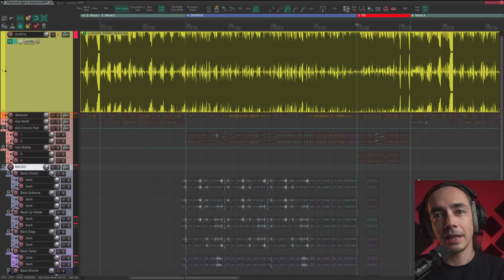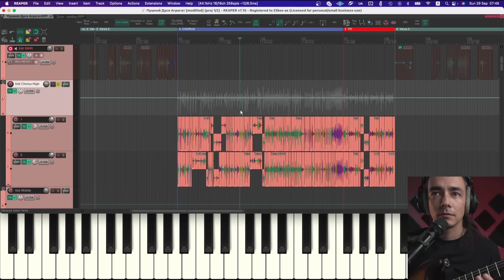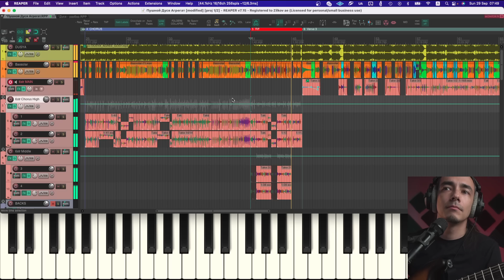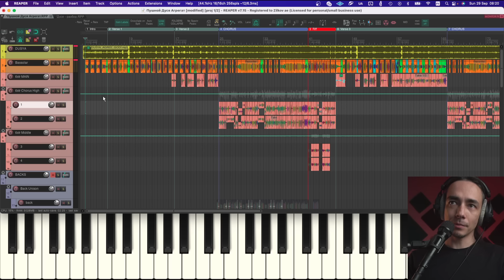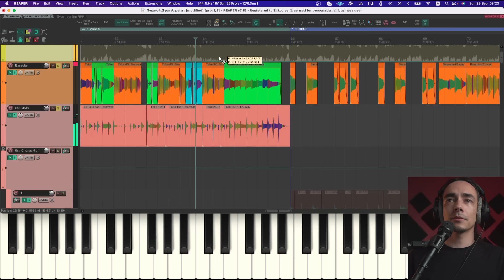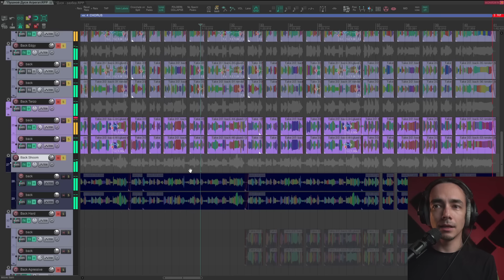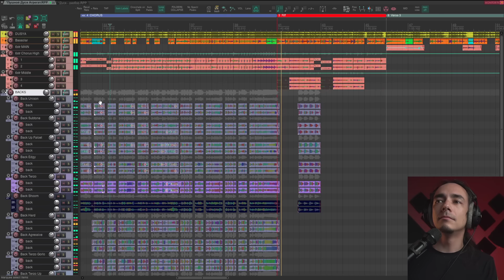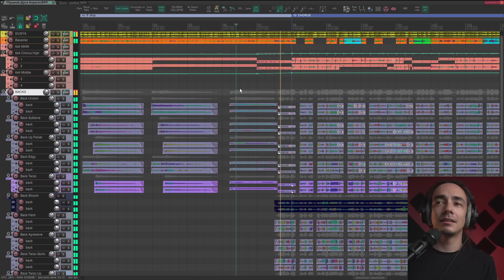Пушной | Дуся-агрегат [музыкальное вскрытие]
Музыкальное вскрытие от первого лица.

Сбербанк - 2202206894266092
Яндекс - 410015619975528